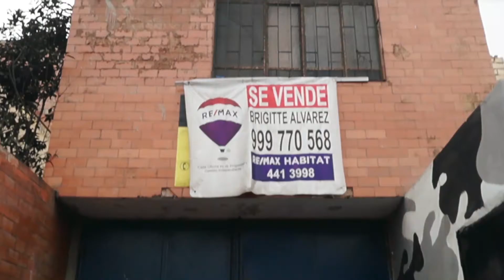Teatro - Vikingos vía Joinnus.com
Quédate en casa disfrutando de esta nueva propuesta teatro - cine llamada Vikingos.

Una banda de siete delincuentes llamados Vikingos se reúne por última vez para cometer el crimen perfecto: secuestrar a la hija del millonario Millet. Todo marcha bien, pero a medida que pasa el tiempo se va dilatando el gran golpe generando dudas entre el clan. ¿será que existe un traidor?